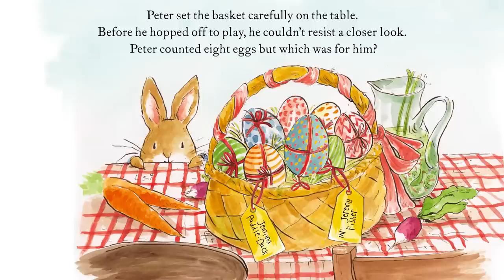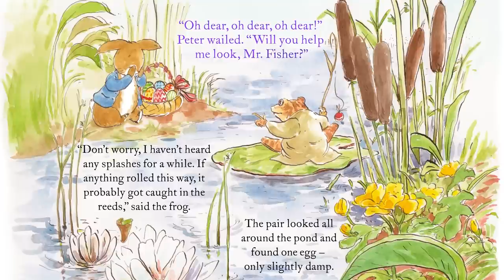The Great Big Easter Egg Hunt - Read Aloud Picture Book | Brightly Storytime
Help Peter Rabbit find the missing Easter eggs in this book! With beautiful classic-style artwork and festive narrative for the holidays, this is a playful rhyming text to read aloud with young children.

About THE GREAT BIG EASTER EGG HUNT

 Peter is so excited for the Easter picnic—there will be carrots and radishes, fresh lemonade and, best of all, Easter eggs for everyone! But Peter accidentally knocks over everyone’s Easter eggs, and now he has to find them all before the picnic starts!